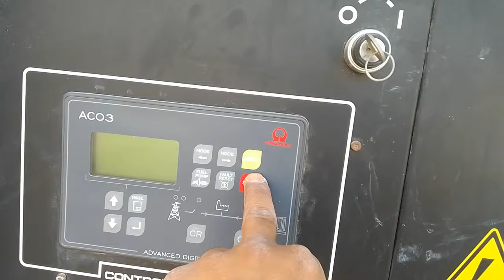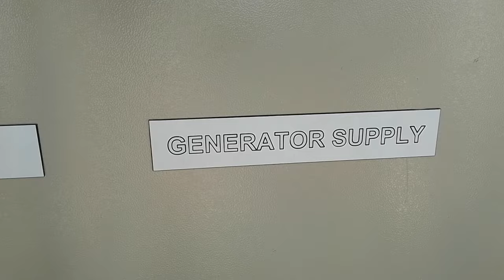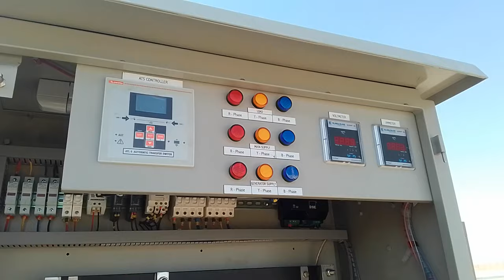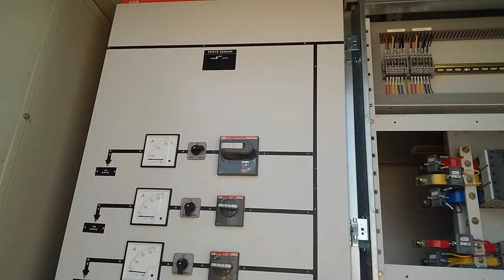ATS panel with 2 Generator cable Connections